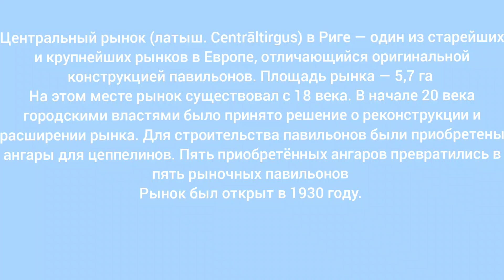Это тоже Рига. Центральный Рынок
Центральный рынок (латыш. Centrāltirgus) в Риге — один из старейших и крупнейших рынков в Европе, отличающийся оригинальной конструкцией павильонов. Площадь рынка — 5,7 га
На этом месте рынок существовал с 18 века. В начале 20 века городскими властями было принято решение о реконструкции и расширении рынка. Для строительства павильонов были приобретены ангары для цеппелинов. Пять приобретённых ангаров превратились в пять рыночных павильонов
Рынок был открыт в 1930 году.
The Central Market (Latvian: Centrāltirgus) in Riga is one of the oldest and largest markets in Europe, distinguished by the original design of its pavilions. Market area - 5.7 hectares There has been a market at this location since the 18th century. At the beginning of the 20th century, the city authorities decided to reconstruct and expand the market. Hangars for zeppelins were purchased for the construction of pavilions. Five acquired hangars turned into five market pavilions The market was opened in 1930.